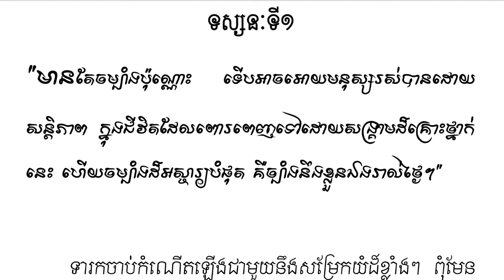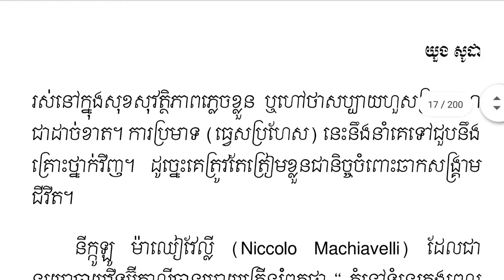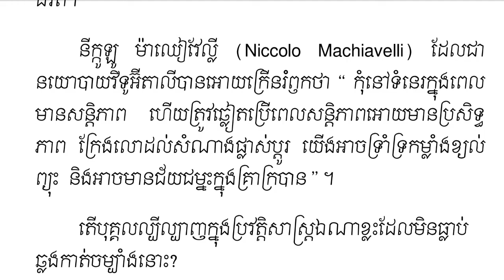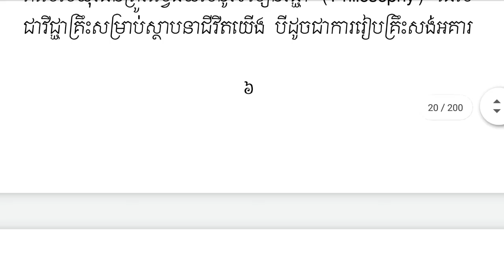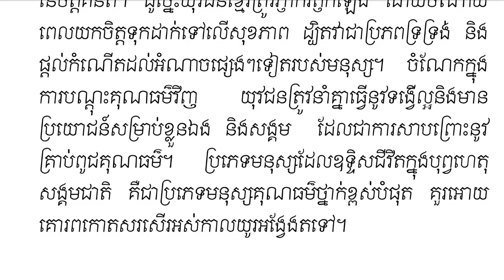ទស្សនៈវិជ្ជា_ច្បាំងនឹងខ្លួនឯង ទស្សនៈទី១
ទស្សនៈវិជ្ជា_ច្បាំងនឹងខ្លួនឯង សេចក្ដីផ្ដើមនិងវាចារស្មេរ
©ទស្សនៈទី១